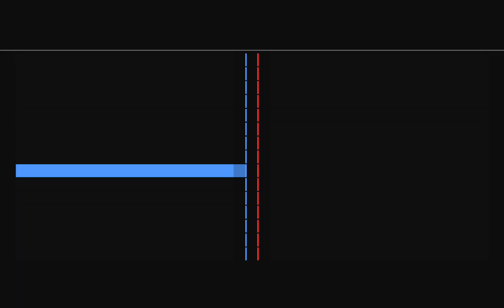Tank Company (Tiger ll) tiers 6 Camouflage légendaire (Python)